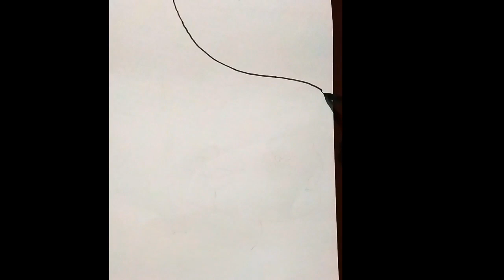Shree Krishna drawing janmastami special